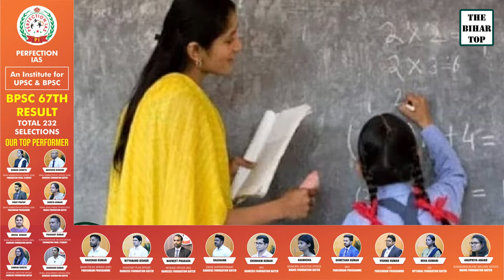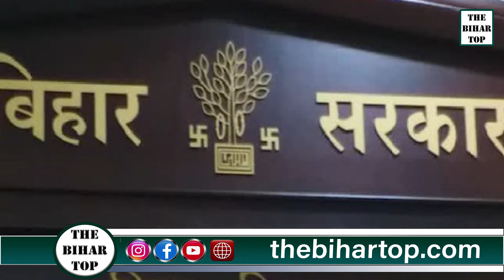BPSC से बहाल 889 शिक्षकों का नही मिला थंब इंप्रेशन, संदेह के घेरे में शिक्षक